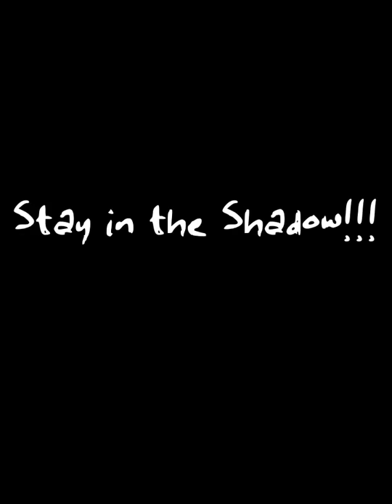Stay in the Shadow!!!